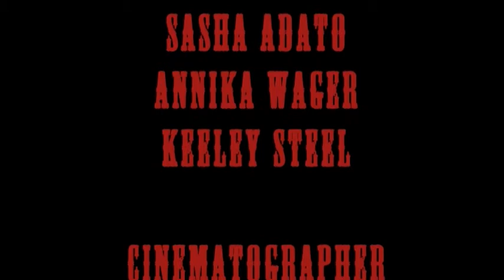'Tango' - The Movie (2013)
The complete extended version of short film, "Tango".

Choreographed, Written and Directed by Miss Friby
Cinematography: Emmal Naiun
Design: Sara Yael
Editor: Elizabeth Dawson-smith
Production Manager: Natalie Breakwell

Starring: Rapskallion, Miss Friby, Trailer De'Lamore, Banana Jolie and Zaire De Congo

Featuring: Amanda Prado, Citra Devii, Madame Buttons, Mikki Michelle, Annika Wagar, Keeley Steele and Sasha Adato

Special thanks to Bohemia Cabaret Club, James Rothery, Rylan Beckinsale and our incredibly talented Make-up team.